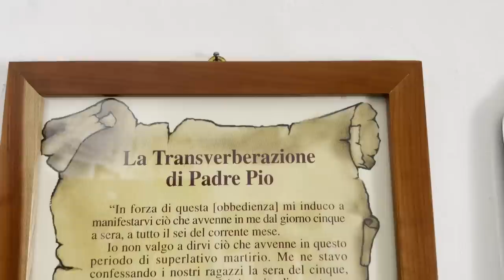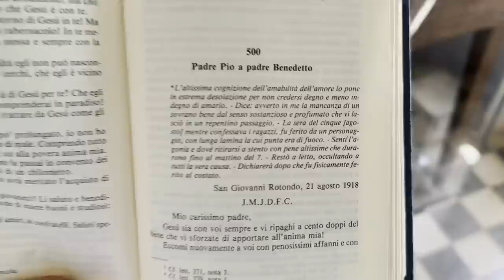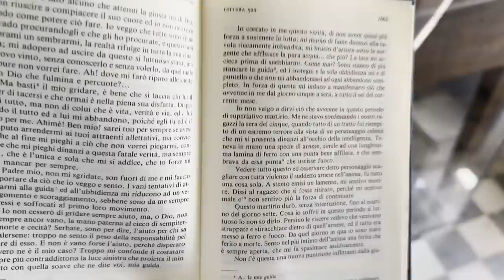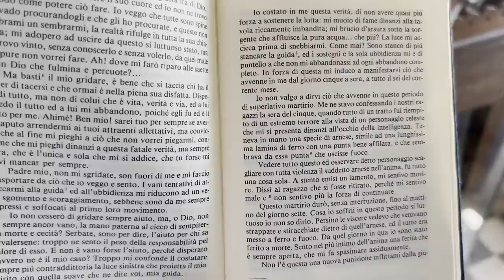Padre Pio viene ferito al costato con la trasverberazione